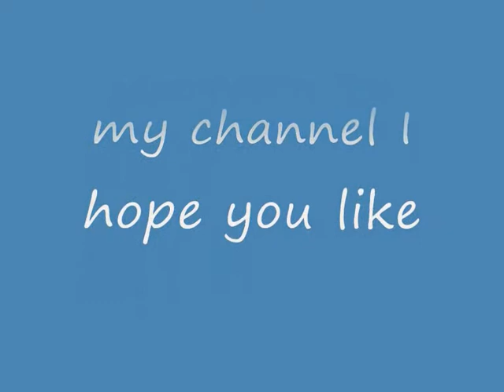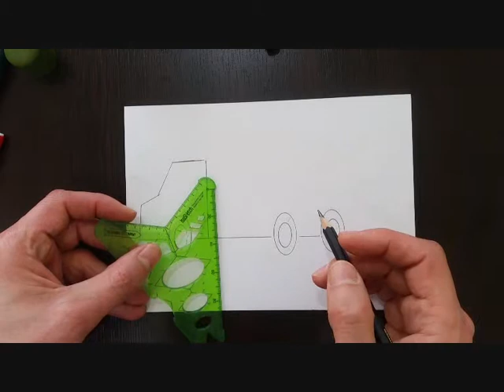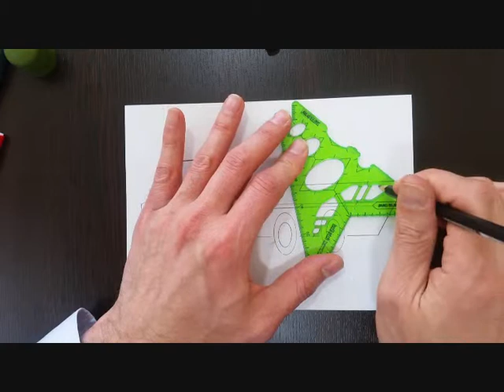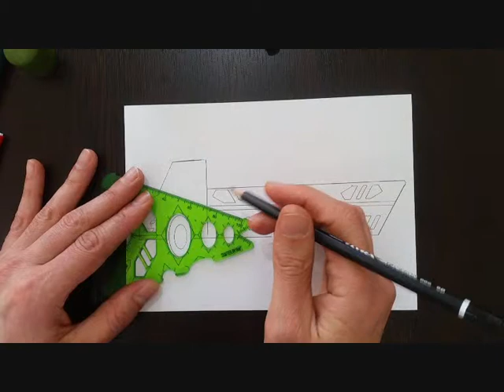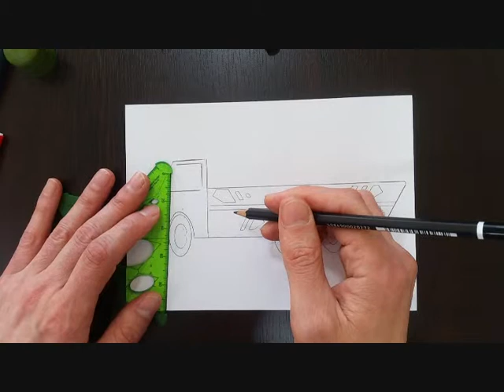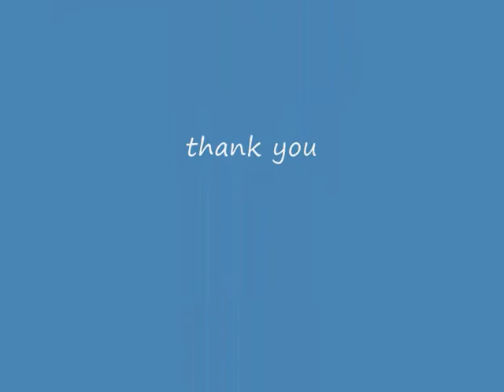Toy truck coloring and drawing learn colors for kids Jolly Toy Arts drawing 🚛 car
| boyama videoları | color page drawing | drawing for kids